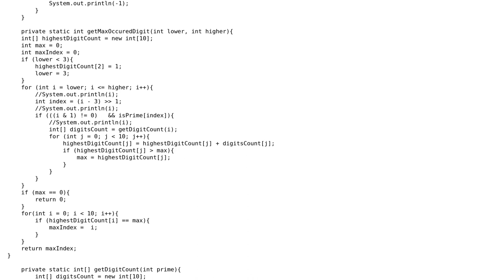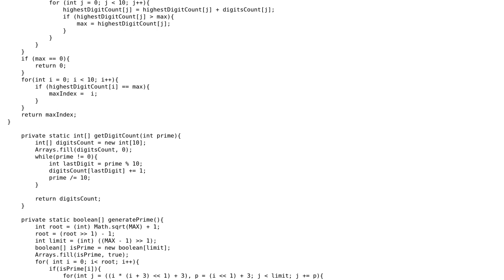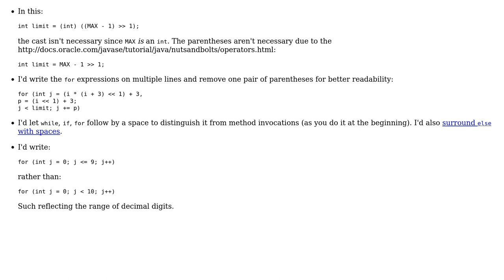Find the highest occurring digit in the prime numbers present between L and R (both inclusive)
Code Review: Find the highest occurring digit in the prime numbers present between L and R (both inclusive)

With thanks & praise to God, and with thanks to the many people who have made this project possible! | Content (except music & images) licensed under CC BY-SA | Music | Images & others | With thanks to user Jamal user Gerold Broser user Caridorc user Ankur Anand and the Stack Exchange Network Trademarks are property of their respective owners. You are responsible for your own actions.